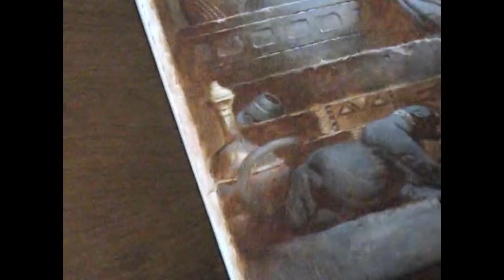Timelapse Mastercopy Painting: "Egyptian Queen" by Frank Frazetta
I did this copy of Frank Frazetta's "Egyptian Queen" to improve my skills and decided to film it.  Instead of doing it in full color, I opted to focus on the value.  Doing mastercopies is always challenging and exciting, and is a great way to learn from the masters.  I hope you enjoy!!